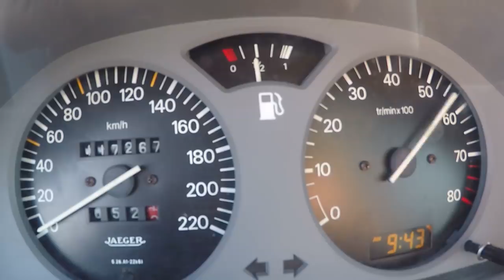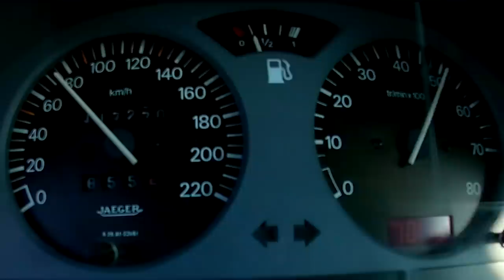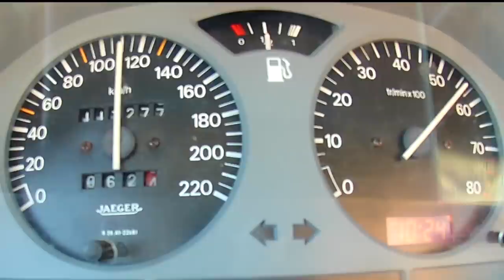Teaser de Mais um canhão do CAMISAS - 106 Rallye 1.6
Preparador - Camisas MotorSport​